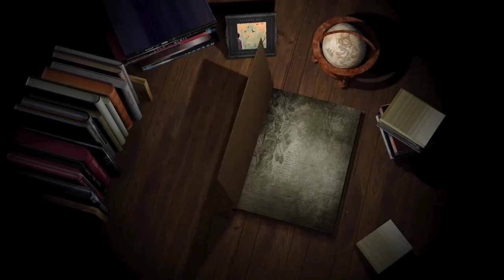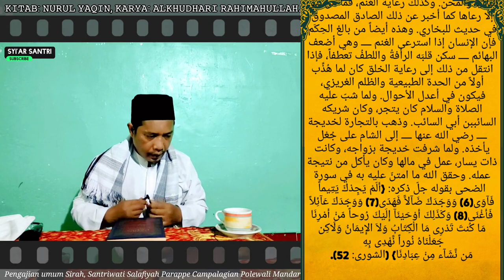Part 14, Profesi sebelum Kenabian, Kisah Rasul Shallallah 'Alaihi Wasallam. Nurul Yaqin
Part 14,  Kehidupan Mencari Nafkah Pra Kenabian, Kisah Rasul Shallallah 'Alaihi Wasallam.

Kitab: Nurul Yaqin
Mushannif: Alkhudhari Rahimahullah

kisah nabi muhammad cnn
sejarah nabi muhammad dari lahir sampai wafat
sejarah nabi muhammad di madinah
sejarah nabi muhammad di mekah
sejarah nabi muhammad dari lahir sampai diangkat menjadi rasul
bagaimana kisah nabi muhammad yang bijaksana dan turunnya wahyu pertama
bagaimana kisah nabi muhammad